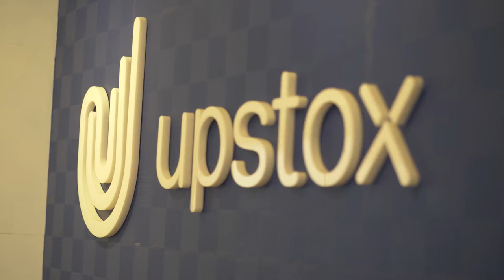Testimonial - Shrini Viswanath, Cofounder - Upstox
Shrini shares his experience with Lollypop and how Lollypop has helped shape Upstox.